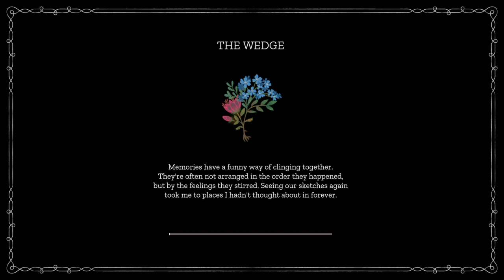Maquette - Gameplay footage